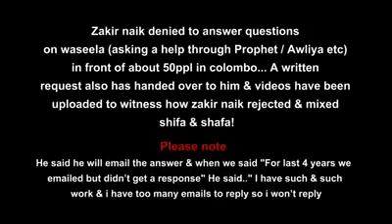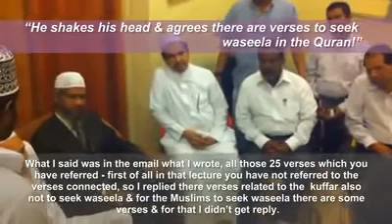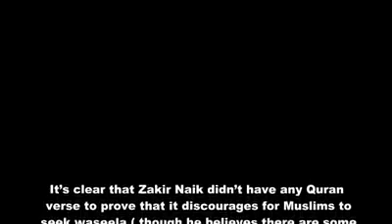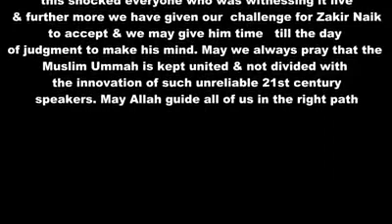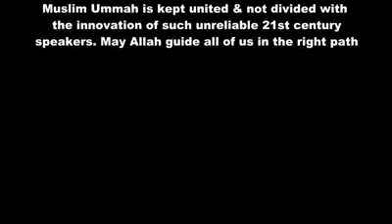Zakir Naik ki Bolti band ho gai